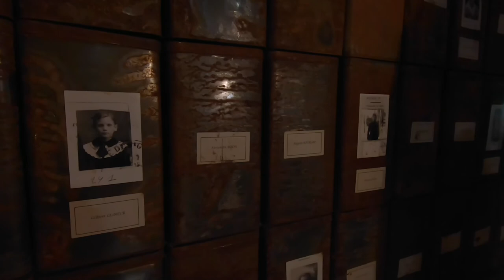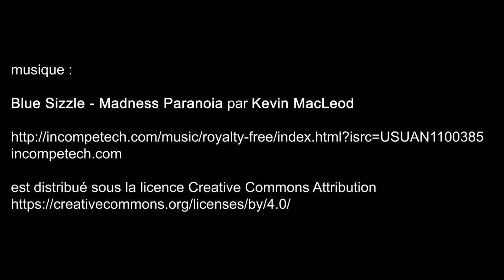Christian Boltanski, Faire son temps, Centre Georges-Pompidou - Paris décembre 2019